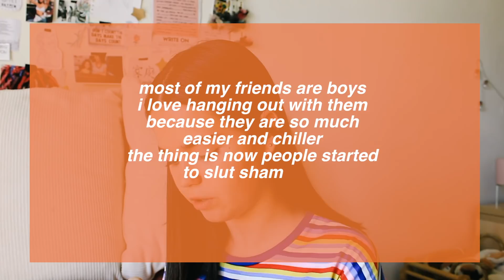GIRL TALK * advice q&a: body image, nasty boys, mean girls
this is me trying to give advice to you, but specially myself lmao
hope this helped in any way!
love uu

⭐ fAq

what camera do i use? canon t5i // canon 700d
what editor do i use? final cut pro x
how do i colorgrade my videos? i use lightroom